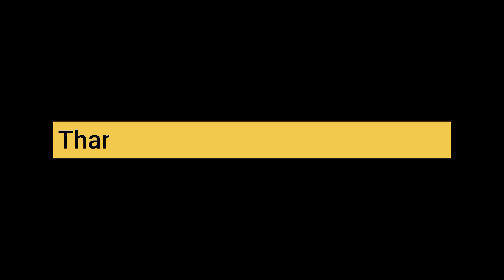How to Draw Realistic Drawing of. || The Rock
HELLO ART LOVER'S

if you will like my Drawing please do support